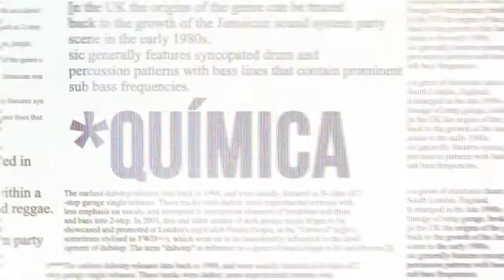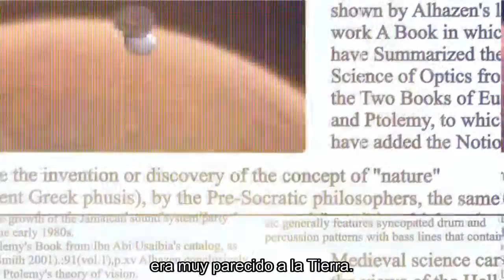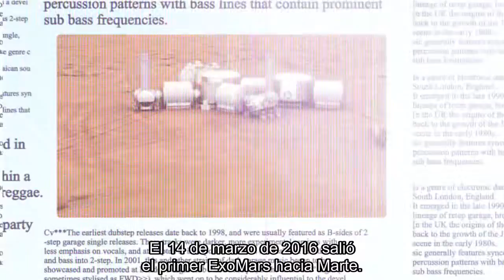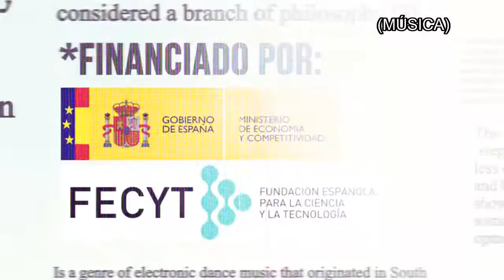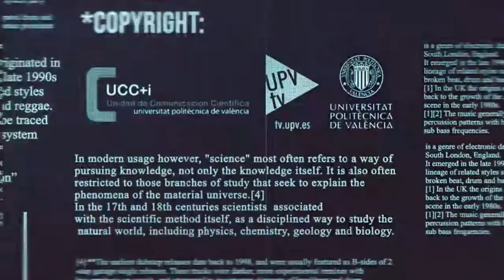Science Quiz #11 S02E03 - Marte, ¿por qué tanto interés?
David Raboso, director del Laboratorio de Radiofrecuencia en Alta Potencia de la Agencia Espacial Europea (ESA) y el Consorcio Espacial Valenciano (VSC), habla en este programa sobre los motivos por los que Marte suscita tanto interés, el futuro de la investigación en este planeta, así como de la vuelta a la Luna.